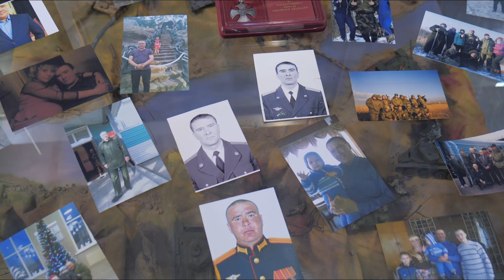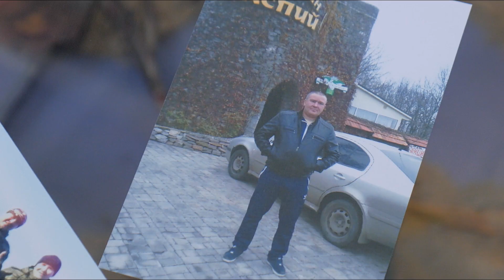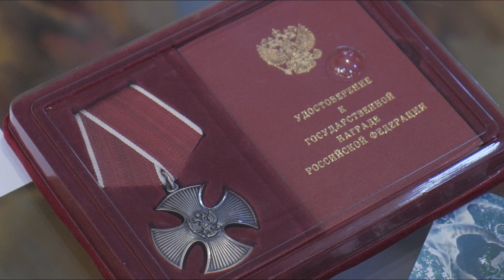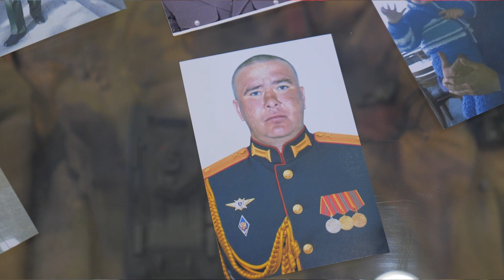"Поехал доставать БМП, и тут их накрыл миномёт": каким был погибший на СВО Алексей Мартюшев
Майор Алексей Мартюшев погиб на Специальной военной операции в марте 2022 года и был посмертно награждён Орденом мужества.

В этом выпуске «Редколлегии» мы вместе с вдовой Алексея и его старшим сыном Дмитрием вспоминаем о том, каким был их муж и отец.

Это второй выпуск из серии «Редколлегий», которую мы посвящаем участникам СВО — и тем, кто погиб на поле боя, и тем, кто жив. Если у вас есть желание рассказать про своих родных и близких — напишите редактору «Чита.Ру» Андрею Козлову на почту, в Telegram или оставьте комментарий.